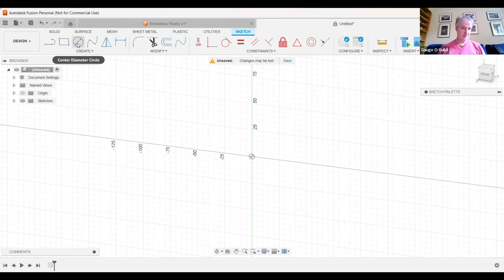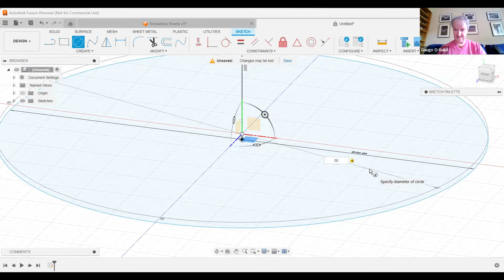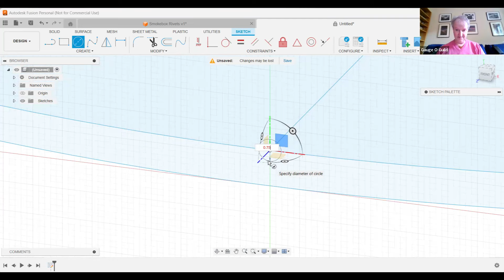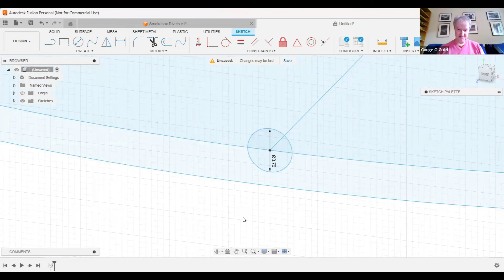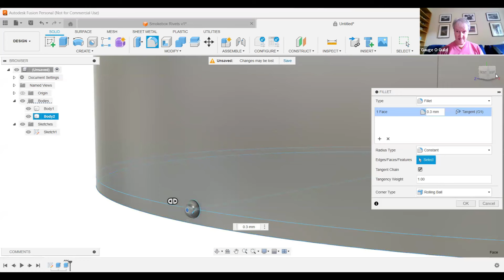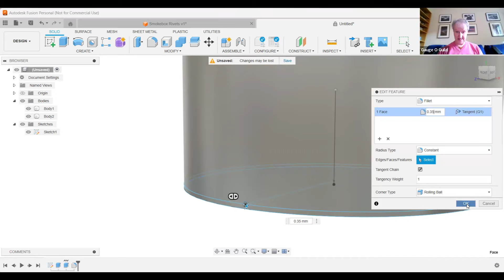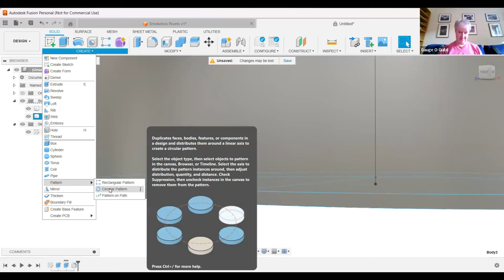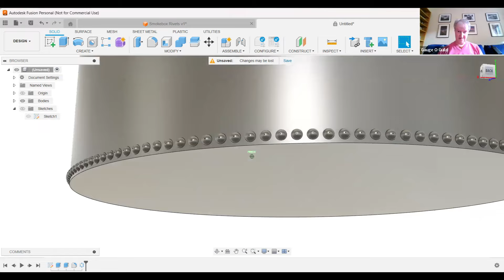A Fusion 360 Tutorial - Adding Rivet Detail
A quick guide to adding rivet detail to a locomotive smokebox, with Ian Allen.